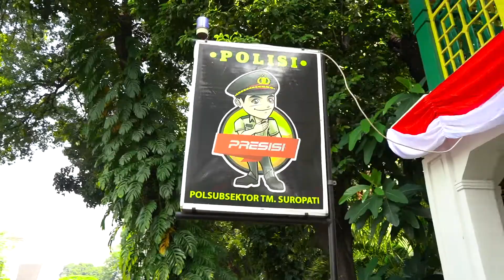Ucapan Hari Bhayangkara Jenderal Andika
Pada kesempatan ini saya Panglima TNI Jenderal TNI Andika Perkasa, S.E., M.A., M.Sc., M.Phil., Ph.D., menyampaikan Selamat Hari Bhayangkara Ke-76 kepada seluruh anggota Polri dimanapun bertugas di seluruh Indonesia, Saya yakin Polri yang Presisi atau Prediktif, Responsibilitas, Transparansi Berkeadilan ini akan mampu untuk mempercepat pemulihan ekonomi Nasional, reformasi struktural Nasional yang memang dibutuhkan untuk ruang pertumbuhan yang lebih besar untuk Indonesia Maju dan Tangguh.

Dirgahayu Polri.